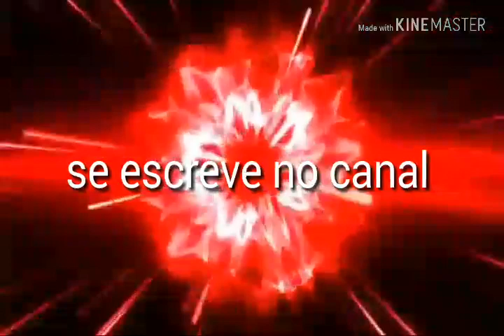Lucas dias nova intro do canal